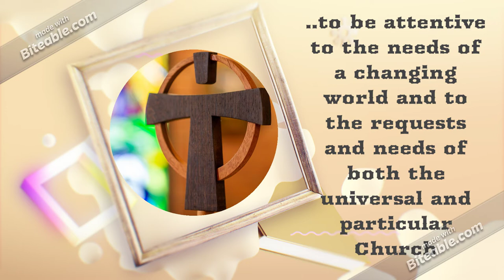Welcome to the Province of Sri Lanka